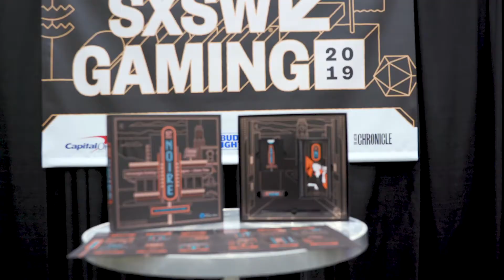TechUp showcases the future of play at SXSW 2019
Gamifying the globe, beyond boardgaming and rad robots – the multi-billion dollar opportunity ahead.

After a successful launch at WIRED Live and WIRED Next Generation in London and at CES in Las Vegas, TechUp has landed in Austin, Texas to bring together cool, creative, curated connected products and experiences to SXSW Gaming March 15-17. SXSW Gaming has an action packed schedule with a combination of exhibitions, esports tournaments, hands-on play, awards, panels and more.

***A sneak peek into the near future***

 For SXSW Gaming, TechUp curated cool connected play products, some that have only been recently announced including:

TechMods, by Mattel is the first ever Gaming RC designed for digital natives. With unique game modes and ways to play it’s cooler than any RC car on the market. Plus you get to build your own car from the ground up! TechMods is launching in April on IndieGOGO.

SwapBots by Draw and Code the collectible, customisable toys and game that come to life through augmented reality with hundreds of combinations in the physical and digital world. A limited number of early access products will be released this Spring 2019 with an International launch planned for early 2020.

St. Noire by X2 Games is the world’s first voice-controlled murder mystery board game, brought to life through cinematic sound design and a rogue’s gallery of fully voiced characters that you can interact with. Available exclusively on Amazon pre-order available and to released July 18th.

MekaMon, by Reach Robotics, the creators of the world’s first AR gaming robot, have announced the upcoming launch of a dedicated education app Reach EDU which will operate alongside the existing MekaMon gaming app, Reach EDU will go live in Spring 2019.

Untamed Mad Lab by WowWee are miniature hybrid creatures created from Untamed DNA. The Mad Lab Minis Series 1 collection has 34 different creatures to collect. Coming soon is an AR MadLab app to add your creature to your virtual Mad Lab!

***Insights from Innovators creating the Future of Play***

At SXSW Gaming, here perspective and gain insights from the most forward thinking innovators across connected play, technology and gaming:

***Toys and Games of Today and The Future of Play***
Friday, 1:00pm-2:00pm
Austin Convention Center – Gaming Expo Discovery Stage

The near future will bring greater variety in choice, ways to play, and types of innovative technologies which in turn will create more magical experiences for toys than ever before. Hear perspective from Valerie Vacante Founder, Collabsco, Gerry Cody, Director of Product Design, Hot Wheels Innovation at Mattel, Zai Ortiz President, Co-Founder & Chief Creative Officer, X2 Games and John Keefe, Co-Founder, SwapBots and learn how these leaders are crafting the future of interactive play through immersive stories, augmented reality collectibles and the power of voice.

***Connected Play: Gamifying the World Around Us***

Friday, March 15 3:30pm – 4:30pm – Austin Convention Center – ROOM 8C

More than fun and games, connected play is expected to be an $18 billion industry within the next five years. As new emerging tech experiences evolve, how are designers and developers creating safe, connected play experiences that help us play, learn and explore in the physical and digital world. Join Valerie Vacante Founder, Collabsco, Phil Sage, Senior Director Design & Dev iPlay, Meir Biton, Chief Product Officer at StoryBall, and Krissa Watry Founder/CEO, Dynepic Inc to hear how designers, engineers and creators are gamifying the worlds around us.

***Global Tech Toy and Games Meetup***
Saturday, 3:30pm-4:30pm – ROOM 8AB

Connect with global toy and game leaders Gerry Cody, Director of Product Design, Hot Wheels Innovation at Mattel and Rich Mazel, Senior Director Global Product Acquisition Hasbro alongside Valerie Vacante, Founder, Managing Partner Collabsco to learn how to bring your toy or game to new international audiences. See, play and experience some of the latest tech toys and games from around the world including: TechMods (Mattel), SwapBots (Draw and Code), St. Noire (X2 Games),  MekaMon (Reach Robotics) and Untamed Mad Lab (WowWee).

“Although technology is on a rapid growth trajectory, it is important for innovators and brands to design experiences with the consumer first, not technology first. Technology is an enabler to enhance experiences that bring magic and wonder to the world.”
– Valerie Vacante, Founder, Collabsco / Co-Founder, TechUp